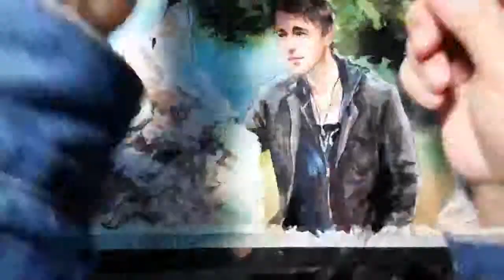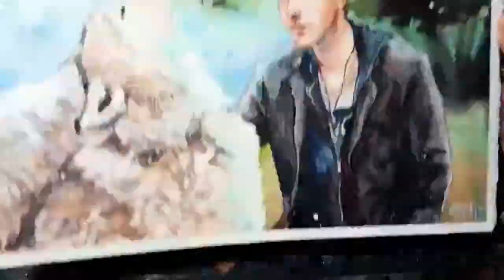Watercolor process of Callan McAuliffe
It's hard to record this video but I did it! What a genius.